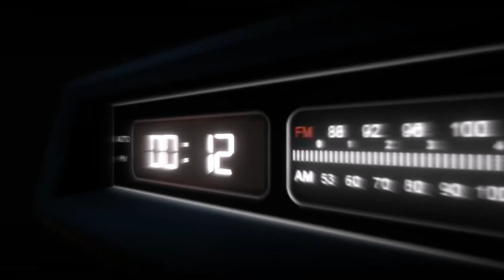Ausfahrt Viersen 26 10 2019 TRX-4 Axial MST CSC NRW TRAXXAS SCX10 RC Crawler LIPO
Wir haben heute das perfekte Wetter nochmal ausgenutzt und waren ein wenig spielen :-)